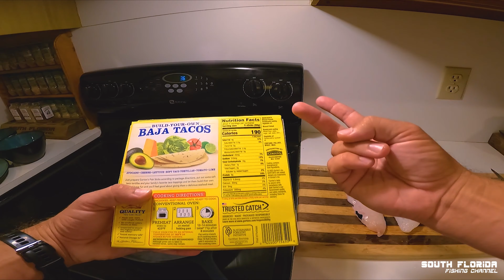Catching fish 1000ft Deep and turning them into fish sticks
I can't believe these fish live 1000 feet deep. Then we turn them into fish sticks!

Meet new people with boats & get on the water!

In this fishing catch and cook we catch fish 1000ft deep and turn them into fish sticks and compare fresh fish sticks to store bought fish sticks. Deep dropping is the best way to catch deep water fish and I show you how to use chicken rigs in this video